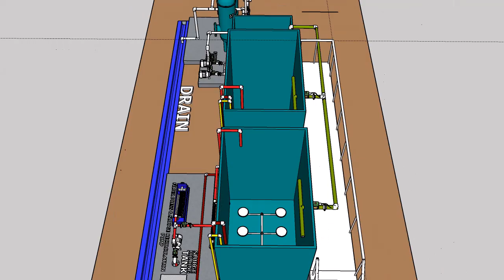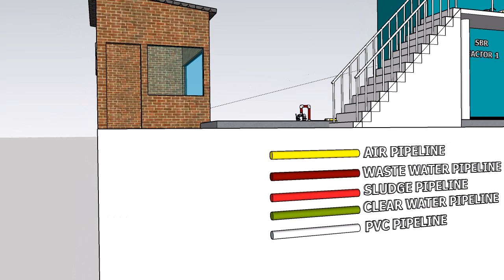Automatic Sewage Treatment Plant Based On SBR technology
hydro treat group of company offers to fully automatic sewage treatment plant based on SBR Technology.
Here we are sharing to 3D Animation video for the same.
With a bit revised and some of the changes in the stairs.